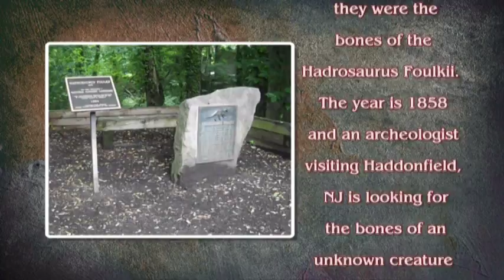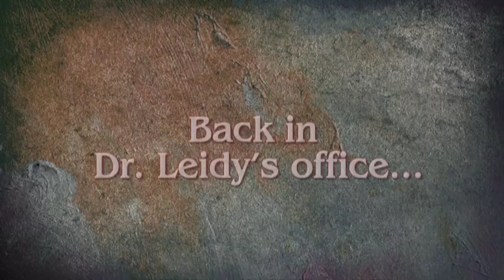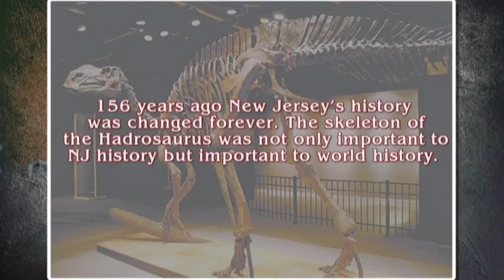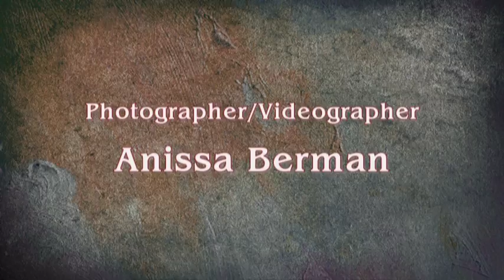Abby Hadrosaurus project